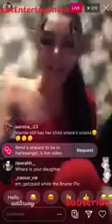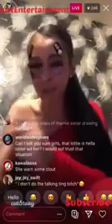Gassed Up Lighties Diss Rarsclart MVRNIE On Instagram Live 😮‼